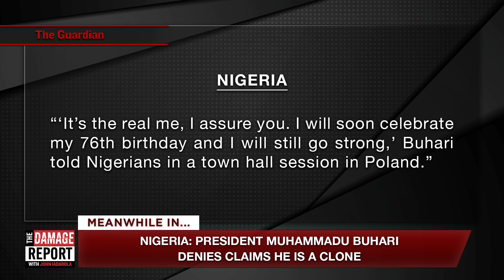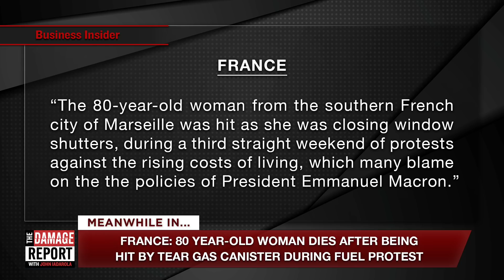Female Athlete Told To Twerk For Award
What is going on in the rest of the world this week? John Iadarola and Francesca Fiorentini discuss this week's stories from around the world on The Damage Report.